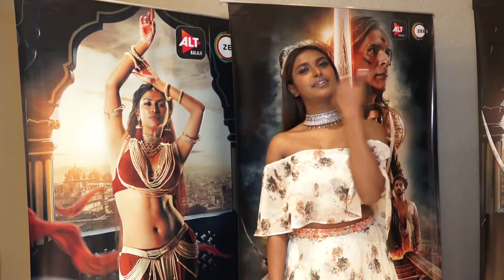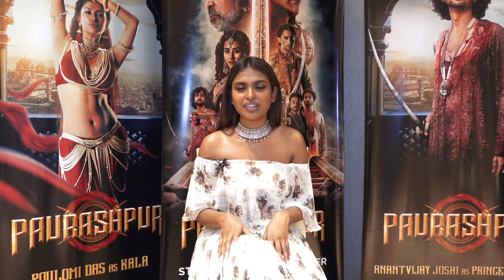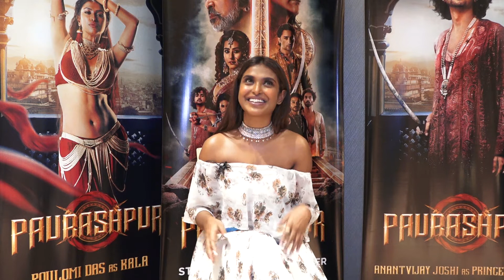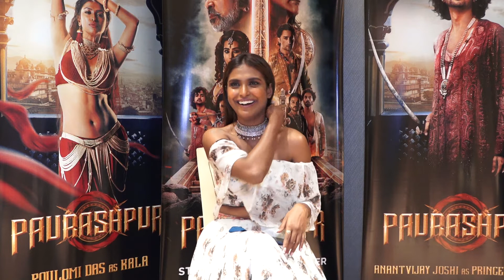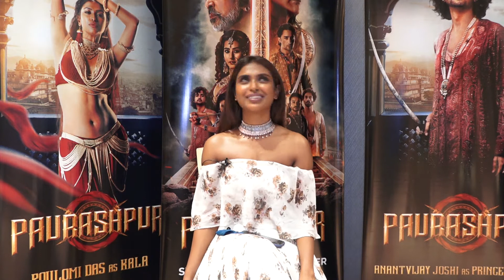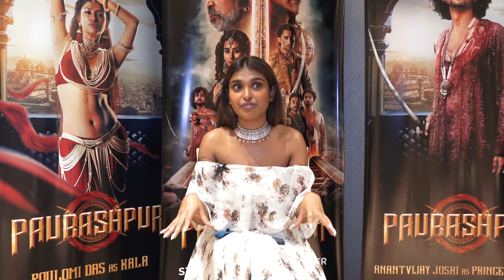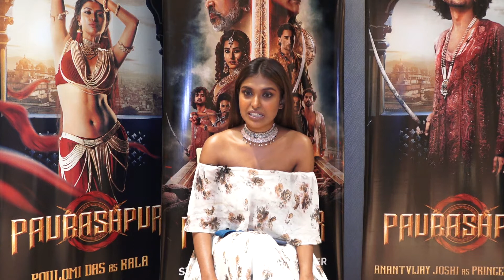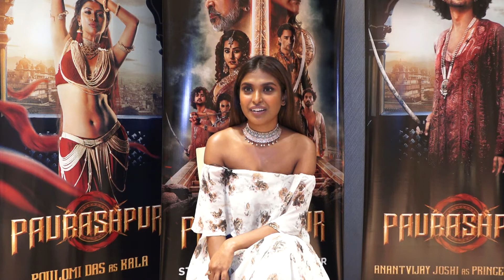Actress Poulomi Das interviewed for web series Paurashpur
Actress Poulomi Das was interviewed for web series Paurashpur.